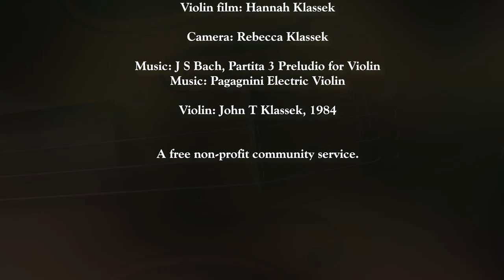Music To Our Ears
This particular violin was hand carved from Tasmanian timber. In the hands of a maestro, the music is absolutely sublime. Presented by John T Klassek.